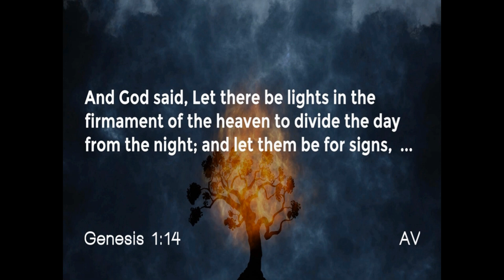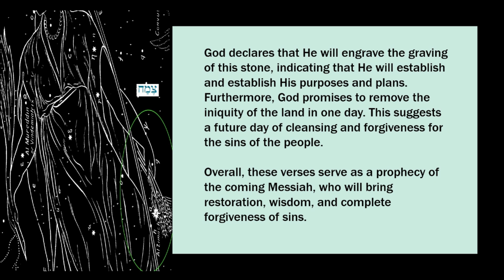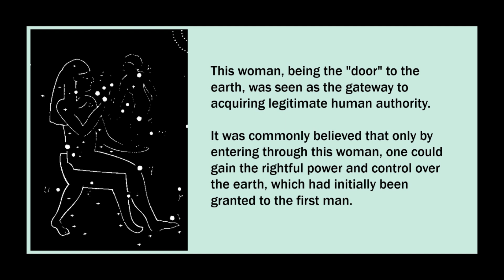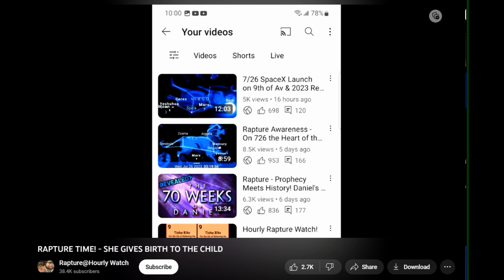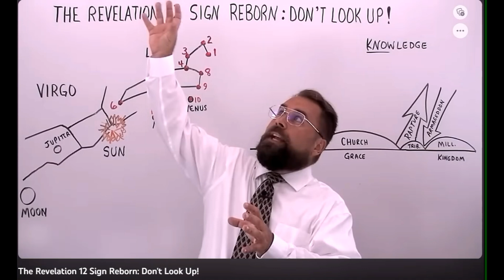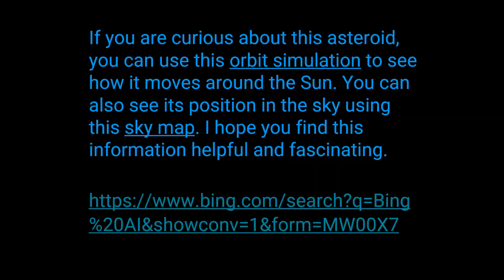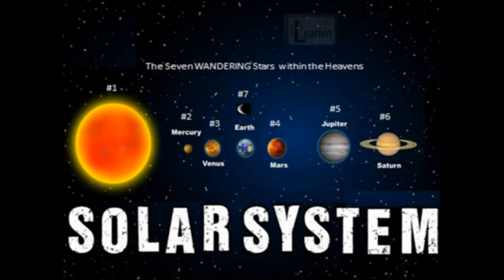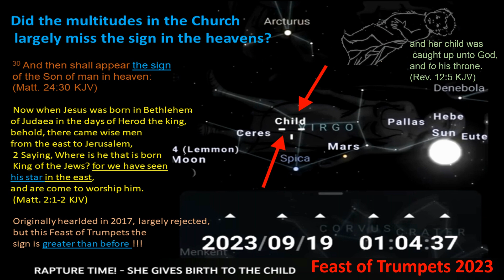Feast of Trumpets 2023 this week, will most miss or reject the sign of Christ in the heavens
Dr. Ronald G. Fanter
Links to alternative platforms:
Brighteon